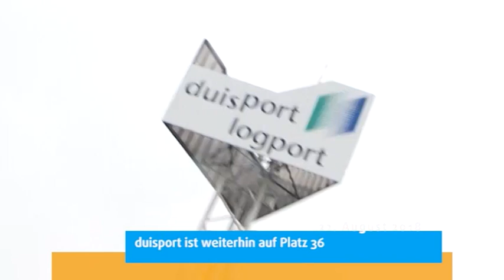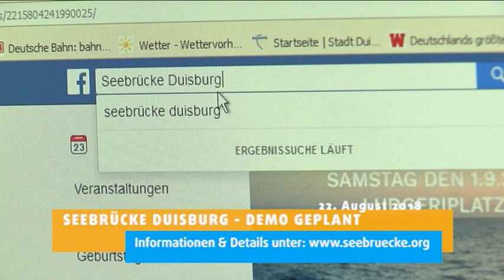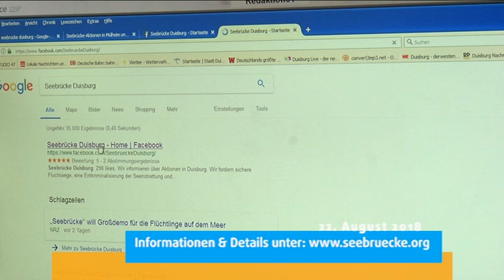STUDIO 47 .nachrichten | 22.08.2018 | DUISBURG WIRD ZUR SMART CITY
duisport ist weltweit unter Top 100; duisport ist weiterhin auf Platz 36 | Neuer Leiter für Zoo Duisburg; Johannes Pfleiderer wird neuer Zoologischer Leiter | Seebrücke Duisburg – Demo geplant; Informationen & Details | Sanierung dauert länger als geplant; Schwanentorbrücke: Maßnahme wird teurer werden | Stadt & DVG investieren; Stadt & DVG erneuern Fahrtreppen an U-Bahnhöfen | Keine Blaualgen-Gefahr mehr; Wirtschaftsbetriebe Duisburg geben Entwarnung | „Älter werden in dieser Zeit“; Seniorentag am Mittwoch, den 5. September 2018 | Wetter | Verkehr